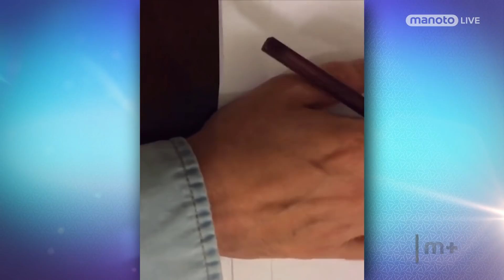سلبریتی نیوز-۷ مهر ۱۳۹۸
همکاری بازیگران به مناسبت هفته ناشنوایان
واکنش مرجانه گلچین به ناآگاهی
ویدیوی تمرین فرزاد فرزین همراه با بند موزیکش
ارژنگ امیر فضلی: میشه و نمیشه های زندگی
واکنش فلور نظری به آشغال ریختن در طبیعت
عروسی جاستین بیبر با هیلی بیبر